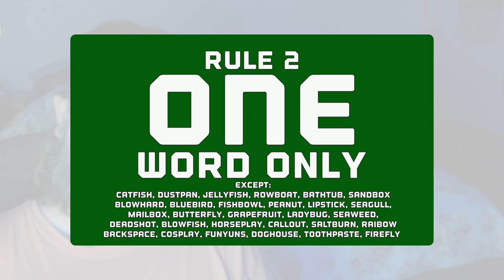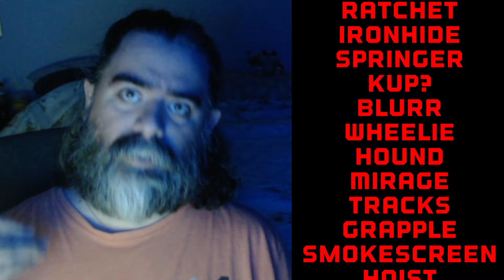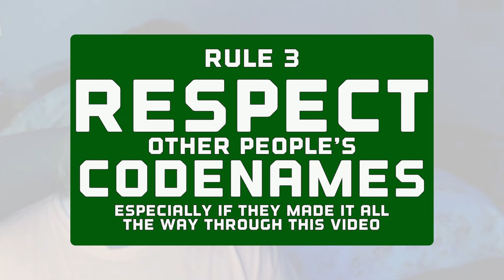What should your LANCER callsign be? || LANCER RPG || Roleplay Guide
Your pilot's callsign is extremely important, check out this guide and make sure you give it some thought.

Patrick Swayze's character in Ghost was named Sam Wheat. That's why that's on there, I know it's a weird reference but Ghost is a good movie. Holds up... mostly.

If you came looking for info about the Czech Games Edition game I'm sorry, but hey, do you like giant robots?

Did you know Rodrigo wrote a book? It's The Tale of Tallest Rabbit!